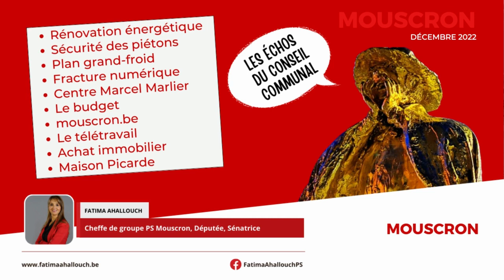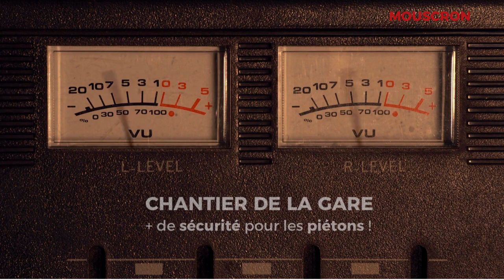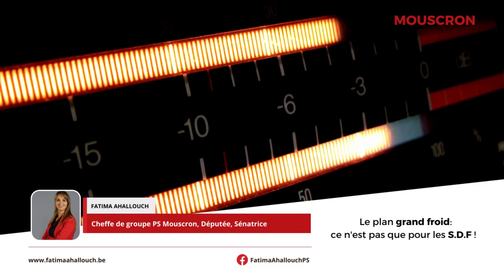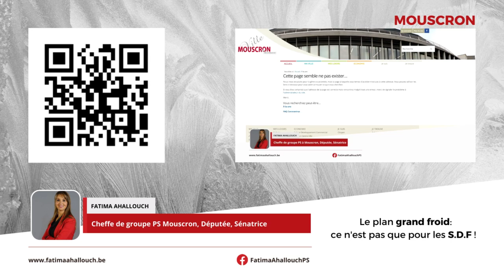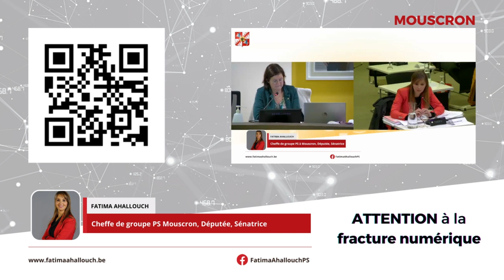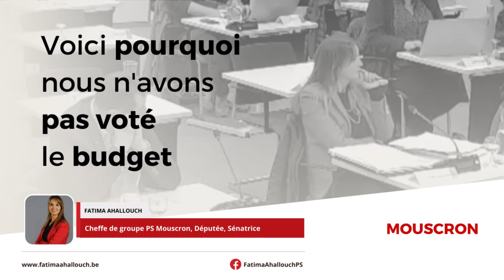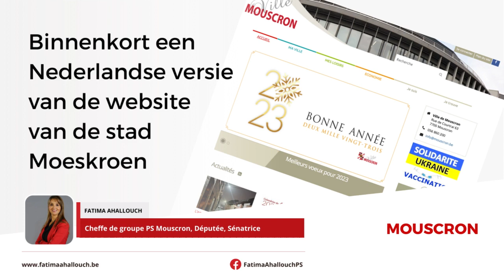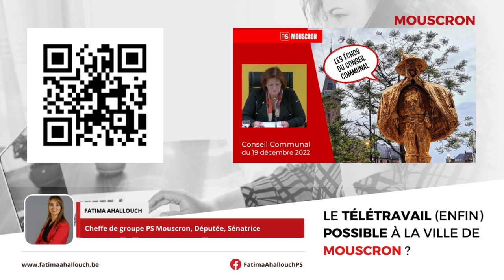Compilation des interventions de Fatima Ahallouch lors du conseil communal du 19/12/22 à Mouscron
Rénovation énergétique
Sécurité des piétons
Plan grand-froid
Fracture numérique
Centre Marcel Marlier
Le budget
mouscron.be
Le télétravail
Achat immobilier
Maison Picarde
Voir les publications sur le site Internet